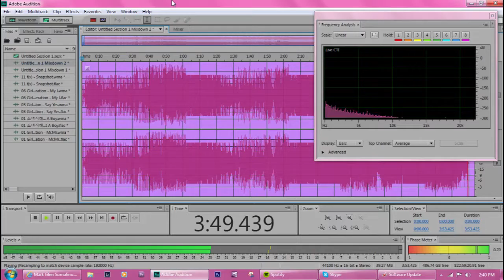Girls' Generation - My J (The Loudness War)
This videos shows the side effects of the loudness war or compressed music, level matched by ears.

What are you listening isn't the real loudness.
But the same idea how compressed music degrade
the overall musical quality of a particular song.

Files:
Girls' Generation - My J (Original CD)
Girls' Generation - My J (Digital Remastered)

Title: My J
Song by: Girls' Generation
Record label: SM Entertainment
Language/Spoken: Korean

Made Possible by SOON31.
Monetized by SM Entertainment.

Please turn on the annotations